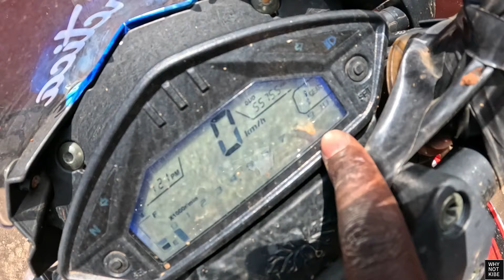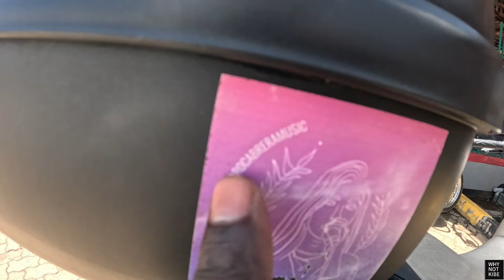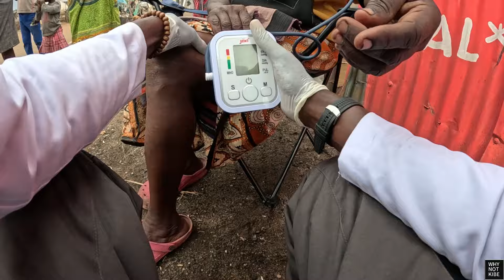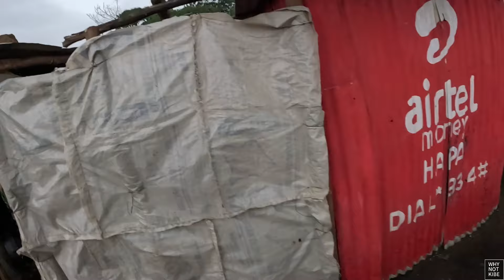An EXTREME Road Experience And JOY Within DISPLACED People || Kenya, Africa.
Wassup Beautiful People, Kindly Welcome to today's video. We face quite an extreme off road situation as we were coming back from Lake Bogoria (Previous Vlog) but we made it successfully. Thereafter went to see some Internally Displaced People at Hema, Mogotio in the border between Nakuru and Baringo counties, Kenya, Africa.